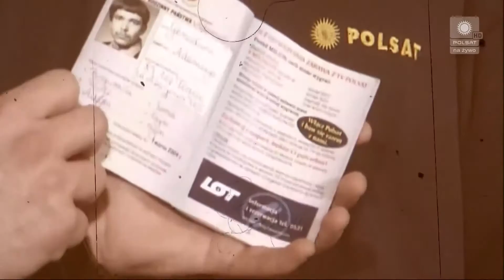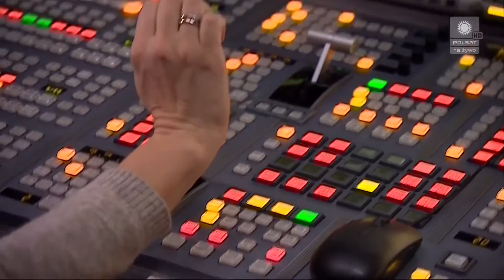2017.12.05 ▪ 18:50 ▪ POLSAT. Wydarzenia ▪ 25 lat telewizji Polsat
tbt ▪ Taka Była Telewizja ▪ 25 lat telewizji POLSAT ▪ 5 grudnia 2017 r. ▪ fragment głównego wydania Wydarzeń